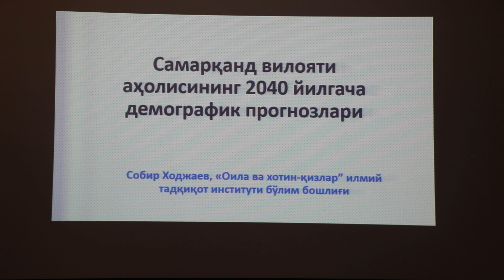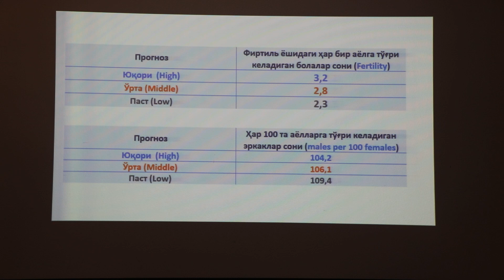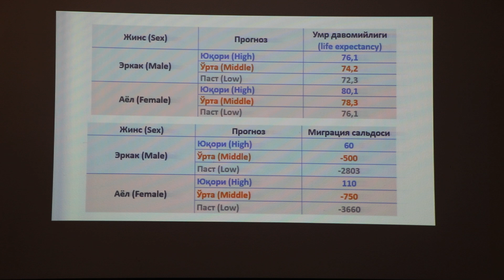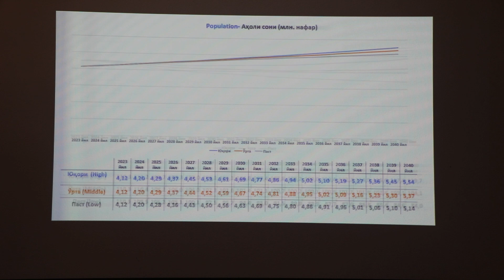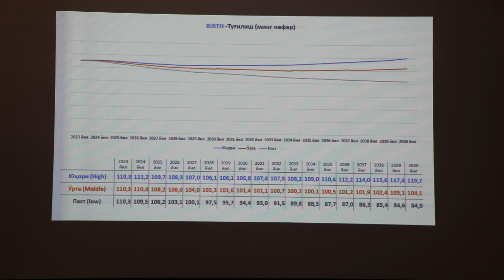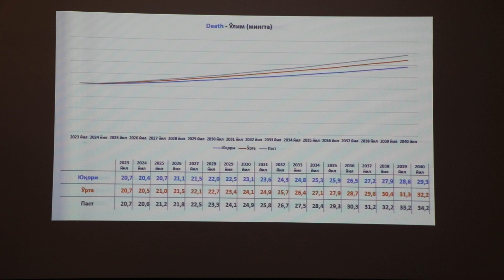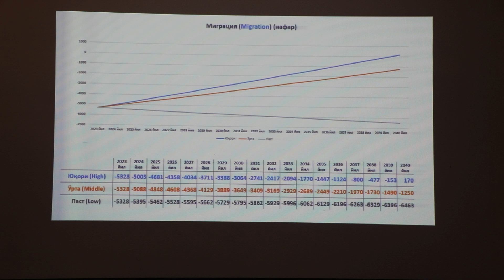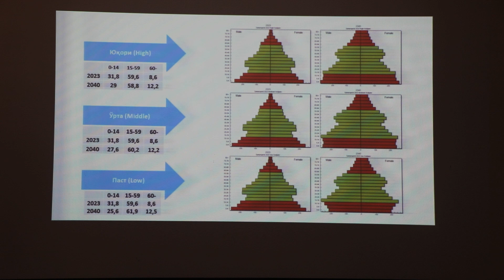Yozgi maktab 2023. Demografiya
12 leksiya